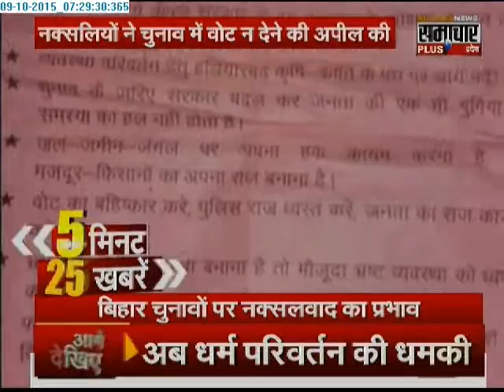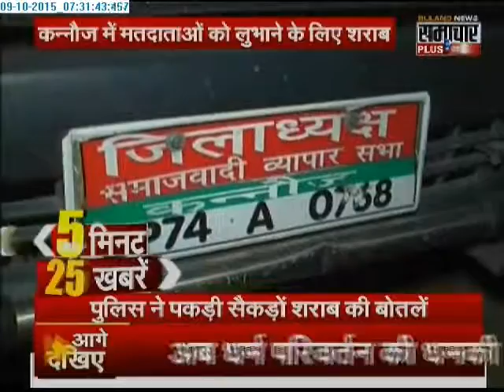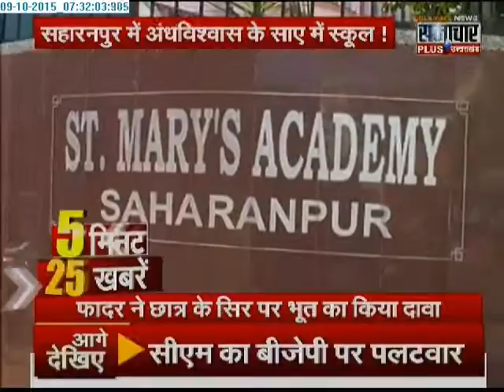Samachar Plus: 5 minute 25 khabrein | 09 Oct 2015